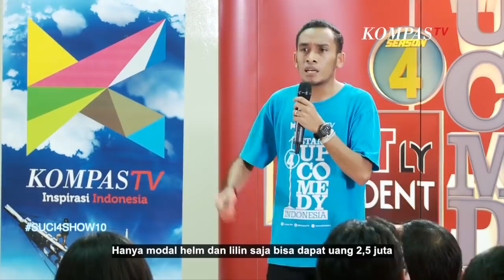Stand Up Comedy Abdur: Adu Nasib di Lautan Gak Semudah Adu Nyali di Acara Setan - SUCI 4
Abdurrahim Arsyad atau yang lebih dikenal dengan panggilan Abdur merupakan runner up Stand Up Comedy Indonesia (SUCI) Kompas TV musim keempat pada tahun 2014.

Ciri khas Abdur saat membawakan materi komedi adalah mengangkat tema kritik sosial serta keprihatinan dan keresahannya akan fenomena yang terjadi pada masyarakat dari Indonesia Timur.

SUCI 9 akan kembali lagi untuk menemani para pecinta setia Stand Up Comedy Indonesia, setelah vakum selama 1 tahun.

Sambil menunggu hadirnya SUCI 9 di layar kaca, tim KompasTV akan menampilkan kembali video-video yang menarik sekaligus mengundang tawa para penonton Stand Up Comedy.

SUCI akan bernostalgia melalui tayangan video dari SUCI 1 sampai SUCI 8.

Tentunya dengan penampilan dari komika-komika ternama, yang pada waktu itu sedang merintis karier mereka.

Untuk para pecinta SUCI yang mau request upload, silakan tinggalkan komen di bawah ya.

Follow Stand Up Comedy KompasTV di Instagram: @sucikompastv untuk tahu informasi-informasi terupdate Stand Up Comedy Kompas TV, termasuk jadwal audisi.